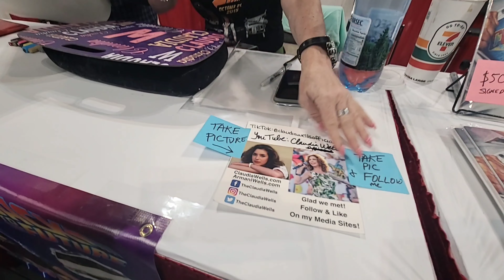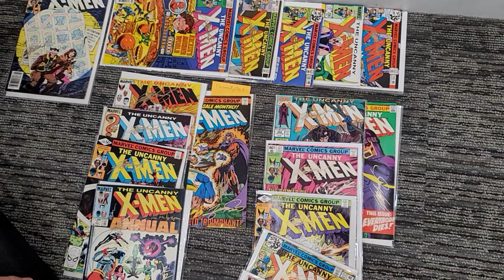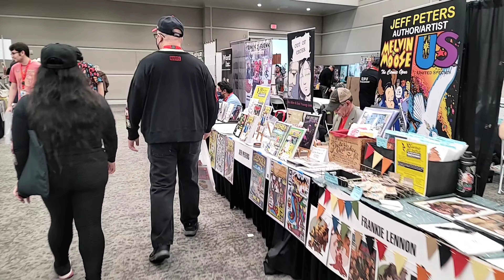Comic Con Revolution 2022- Saturday, May 21, 2022 Recap Celebrity Signings, Cosplay, Merch and More!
I had so much fun today at Comic Con Revolution 2022! I was fortunate to acquire a press pass (thank you Comic Con Revolution!) to bring you all a look inside Comic Con Revolution 2022. For anyone interested in attending, Day 2 of the convention is tomorrow, May 22, 2022.